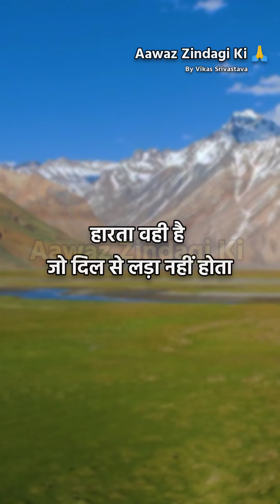बुरे वक्त में जो शिक्षा मिलती है वह शिक्षा | Hindi Suvichar By Aawaz Zindagi Ki